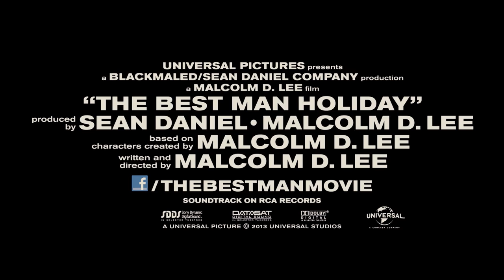THE BEST MAN HOLIDAY - Official Trailer 1 CDN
THE BEST MAN HOLIDAY in theatres November 15, 2013!
After nearly 15 years apart, Taye Diggs (television's Private Practice), Nia Long (Soul Food), Morris Chestnut (Kick-Ass 2), Harold Perrineau (Zero Dark Thirty), Terrence Howard (Hustle & Flow), Sanaa Lathan (Contagion), Monica Calhoun (Love & Basketball), Melissa De Sousa (Miss Congeniality) and Regina Hall (Scary Movie franchise) reprise their career-launching roles in The Best Man Holiday, the long-awaited next chapter to the film that ushered in a new era of comedy.  When the college friends finally reunite over the Christmas holidays, they will discover just how easy it is for long-forgotten rivalries and romances to be ignited.

Malcolm D. Lee returns to write and direct this sequel to his directorial debut.  Sean Daniel (The Mummy franchise) will produce alongside Lee for The Sean Daniel Company.

Genre: Comedy
Cast: Morris Chestnut, Taye Diggs, Regina Hall, Terrence Howard, Sanaa Lathan, Nia Long, Harold Perrineau, Monica Calhoun, Melissa De Sousa
Based on Characters Created by: Malcolm D. Lee
Written and Directed by: Malcolm D. Lee
Produced by: Sean Daniel, Malcolm D. Lee
Executive Producer: Preston Holmes